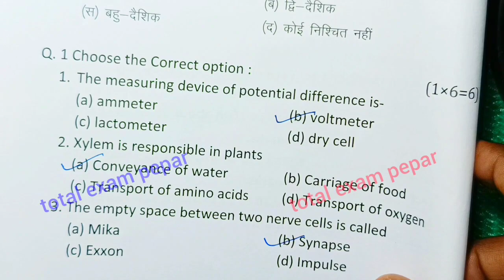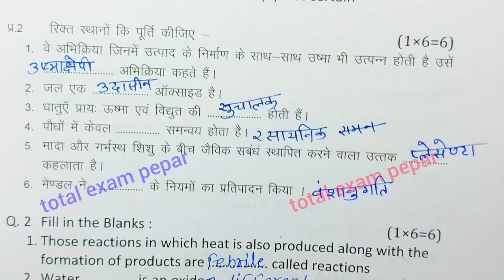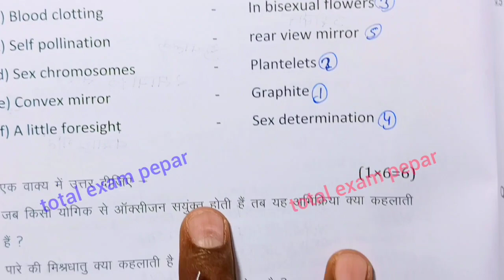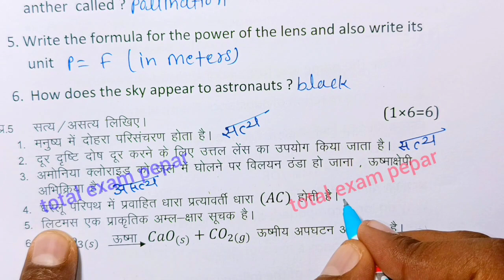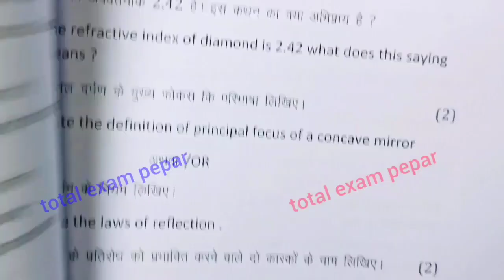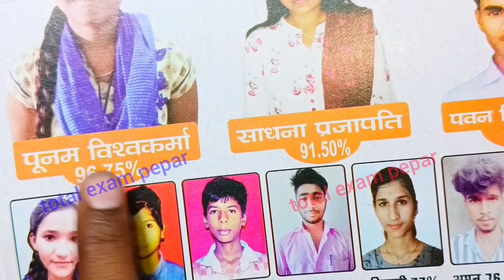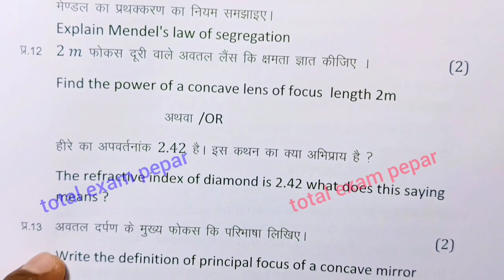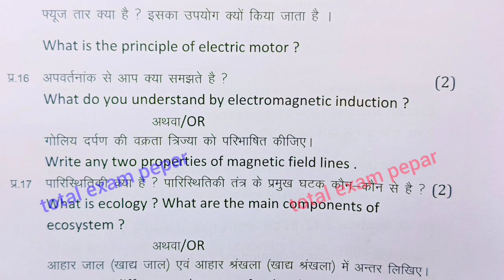kaksha dasvin vigyan ka varshik paper 22 february ka | science annual exam question paper 10th 2024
class 10th science varshik paper 2024 mp board / वार्षिक परीक्षा 2024 विज्ञान पेपर दसवीं / एमपी बोर्ड vigyan paper real set a set b set c set d set e set f full solution

board

22 February ka paper

class 10th science varshik paper 2024 mp board / वार्षिक परीक्षा 2024 विज्ञान पेपर दसवीं / science